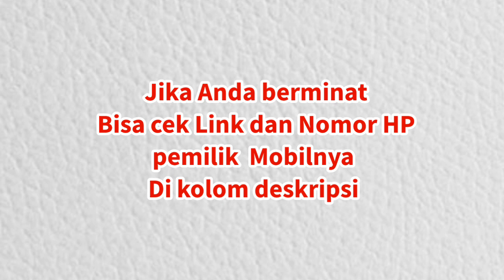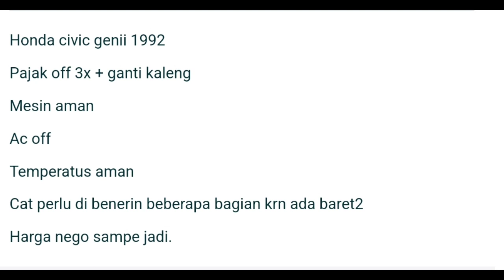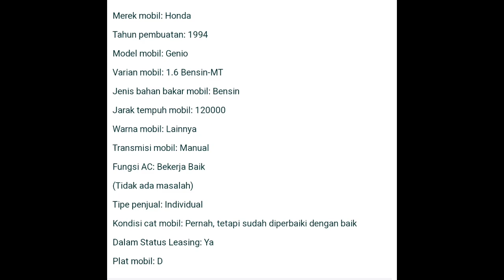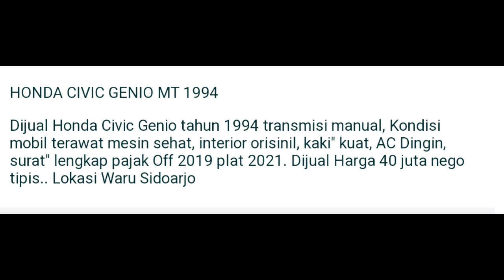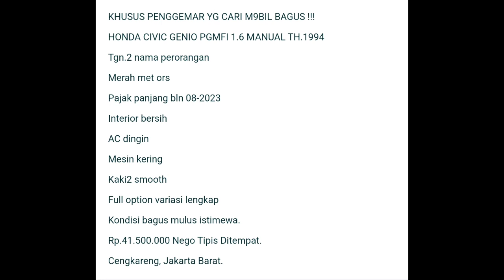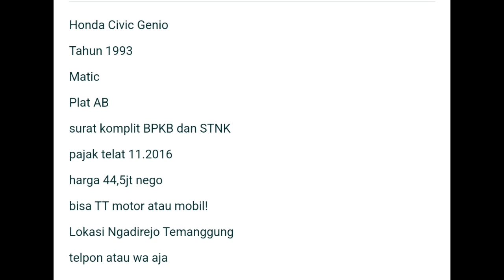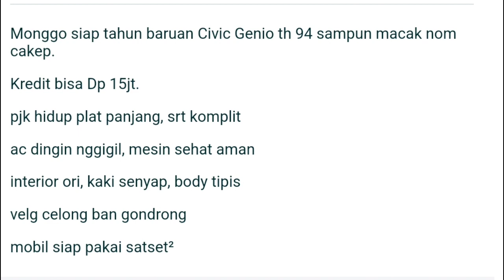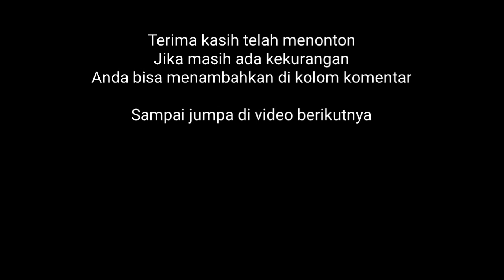Harga mobil bekas Honda Civic Genio, di bulan Desember tahun 2022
Daftar harga mobil bekas Honda Civic Genio, di bulan Desember tahun 2022

Berikut adalah link dan nomor HP penjualnya:

1. Honda Genio (1992)
1.6 BENSIN-MANUAL
Harga :  32 juta
Lokasi : Banjaran, Bandung Kab., Jawa Barat

2. Honda Genio (1994)
1.6 BENSIN-MATIC
Harga : 35 juta
Lokasi : Biring Kanaya, Makassar Kota, Sulawesi Selatan

3. Honda Genio (1994)
1.6 BENSIN-MANUAL
Harga : 38 juta
Lokasi : Rancasari, Bandung Kota, Jawa Barat

4. Honda Genio (1994)
1.6 BENSIN-MANUAL
Harga: 40 juta
Lokasi: Tegalsari, Surabaya Kota, Jawa Timur

5. Honda Genio (1994)
1.6 BENSIN-MANUAL
Harga: 41,5 juta
Lokasi : Cengkareng, Jakarta Barat, Jakarta D.K.I.

6. Honda Genio (1993)
1.6 BENSIN-MATIC
Harga :  44,5 juta
Lokasi : Ngadirejo, Temanggung, Jawa Tengah

7. Honda Genio (1994)
1.5 BENSIN-MANUAL
Harga : 48 juta
Lokasi : Pleret, Bantul Kab., Yogyakarta D.I.